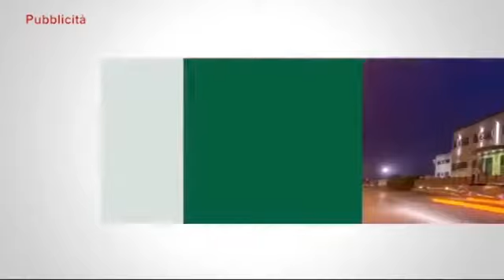Speciale sulla 2^ prova del campionato VdeV di Formula Renault 2 0 svolto a Le Mans